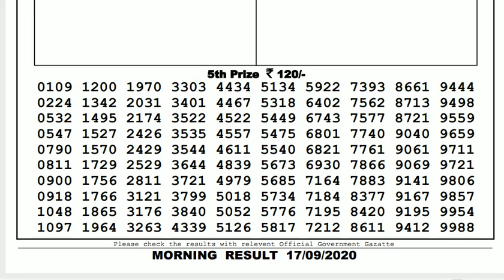🔴Lottery Sambad Result Live 11.55am 17.09.20 Sikkim State Lottery Live gdn